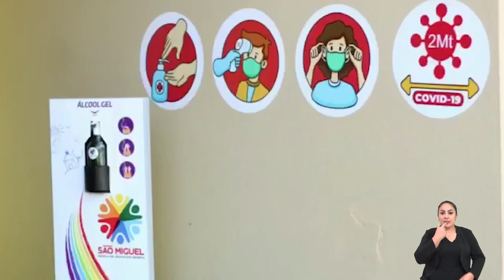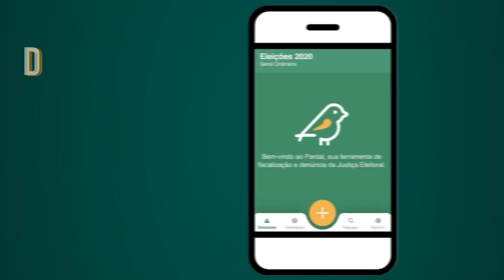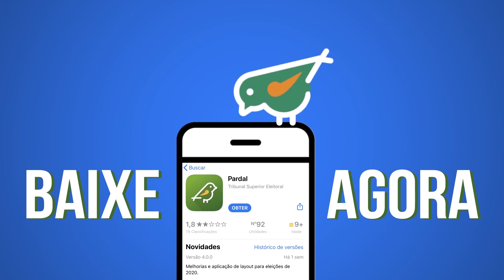JORNAL DA CÂMARA 06.11.2020